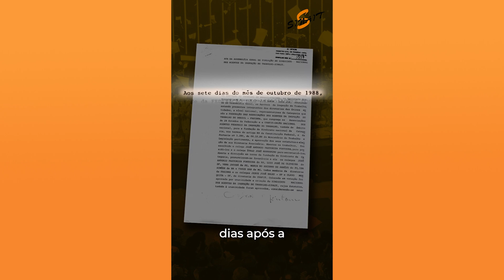Celebração dos 36 Anos do Sindicato Nacional dos Auditores Fiscais do Trabalho